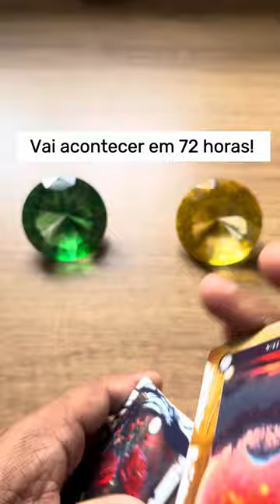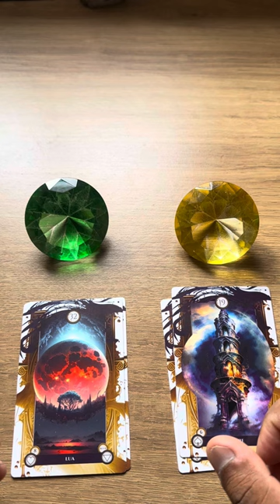🔥 VAI ACONTECER EM ATÉ72 HORAS! ✔️ TAROT RESPONDE 💫 TAROT REVELA 💘